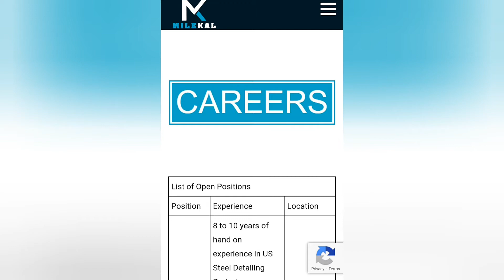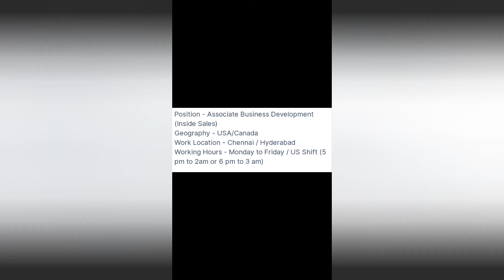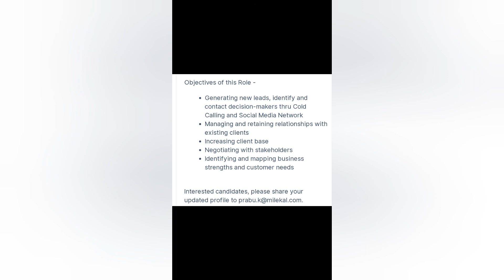Mechanical Engineering freshers job in chennai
Fully Explained about fresher Mechanical Engineering job in chennai.

Mail:Tamilanjobinfoofficial.com

Do Like or dish Like🙏🏼 the video

All the best and Love you all Guys😘